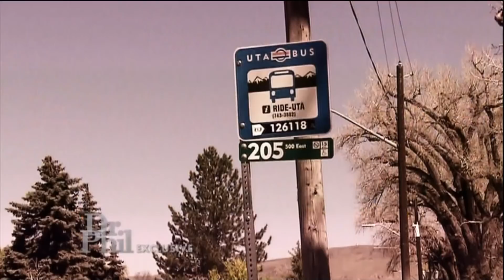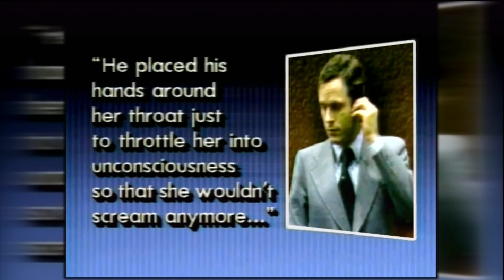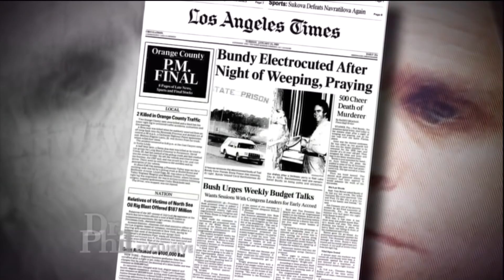Rhonda Stapley on Dr. Phil 4-26-16